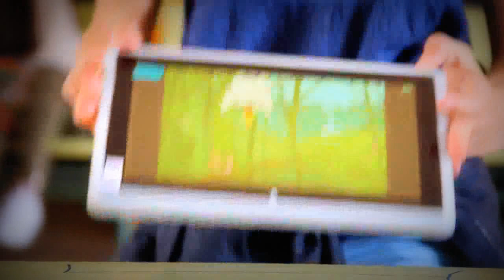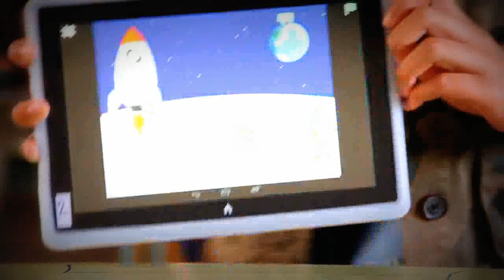12 HISTORIAS CONSECUTIVAS CON TABLETS (Ceip El Tejar 2016, PROFUNDIZA, Scratch Jr.)